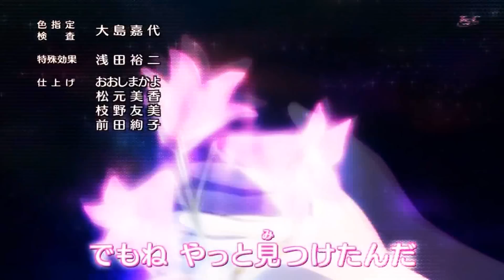✬Living L0uder // Ash~Serena~Clemont~Bonnie [Collab with Miju Maru]✬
OMG IT'S FINISHED ! 8D welcome my boys and girls from around evry spot it's your PRB12 and FINALLY we have finished our collab xD Toshi thanks a lot for this awesome collab part I love it...LOVE IT! x3

But now I'm kinda lazy so that's why I will repost the same description as my part of the collab xD

HEEEEEY whazz up my dear boys and girl from around the world it's your PRB12 and this video is really something special this time :D it actually was an idea of my friend Toshi (aka Miju Maru ) and I really like dthe idea :) I never gonna forget what she told me at that day xD

*I just realized that you and I mostly got shipping videos xD so how about making a video dedicated to the XY gang?* :D

OF COURSE ! 8D I've always wanted to do such a video for serveral reasons:

1. After I had gone on hiatus for 4 years I didn't know what to do ...but then suddenly I somehow have discovered the XY series and I immidately fell in love with the series: the animation, the battles and the new pokemon everything was so awesome and I just couldn't resist x3

2.Thanks to the xy series I met so many people and friends I can't describe how much Ash,Serena,Clemont and Bonnie have changed my life :D so that's why Toshi and I wanted to thank this gang x3

3. I just wanted to prove once and for all that the XY series is by far the best series in pokemon ever BY FAR! The animation is beautifual, the characters all unique in their own ways, some of the gym battles were the best I ever have seen and of course AMOURSHIPPING! 8D

Ash...Serena...Clemeont...Bonnnie...Thank you from the bottom of my heart! x3

dear Toshi,
sry that I allready have uploaded my part but I just couldn't resist I wanted to show the whole world how much the two of us love this gang and I hope that my part is good :D